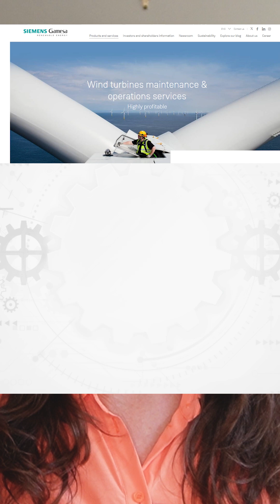Why is China's offshore wind capacity growing so rapidly?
Today most of the non-Chinese market is met by European and American turbines. But how long can that last? Will low-cost Chinese turbines take over global markets?